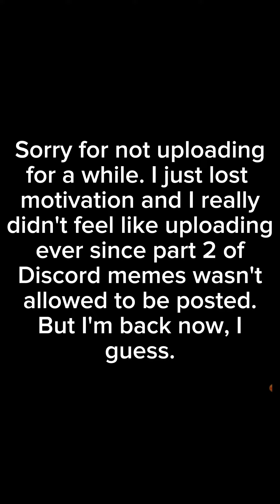random memes i found on discord pt. 2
2nd video - Random discord meme (don't know who the creator of the video is, but it isn't me).
               4th video - Random discord meme (don't know who the creator of the video is, but it isn't me).
               6th video - Random discord meme (don't know who the creator of the video is, but it isn't me, also I added it because it was a Messi meme lol).